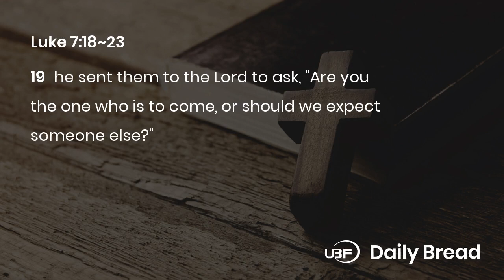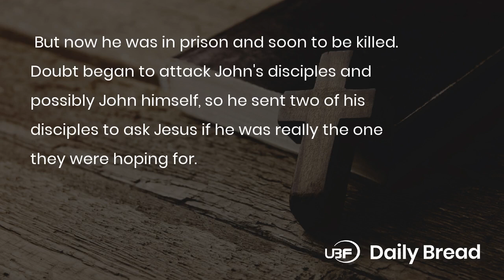Bible Voice Reading Daily Devotion / Luke 7:18~23 / UBF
Title: UBF Daily Bread, Luke 7:18~23, 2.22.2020

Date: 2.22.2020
Key Verse: 23
Title: JESUS ENCOURAGES JOHN'S DISCIPLES
Content:
1. Troubled disciples of John (18-20)
John the Baptist had called the people of his time to repent, and had even challenged King Herod's immoral life. His good works prepared the way for the Lord's coming. But now he was in prison and soon to be killed. Doubt began to attack John's disciples and possibly John himself, so he sent two of his disciples to ask Jesus if he was really the one they were hoping for. This is the best thing to do when doubts arise.
2. "Go back and report" (21-23)
In response, Jesus simply described his messianic ministry using the words of the prophet Isaiah. (Isa 61:1; 35:5,6) Jesus' ministry fit God's word, verifying God's faithfulness and Jesus' identity. God doesn't promise an easy life, but a meaningful life. Jesus taught John's disciples to focus on the work of God that was going on, and gave a victorious report for them to bring back to John in prison.

Prayer: Prayer: Father, thank you for the privilege to participate in your work in my generation. Open my eyes to see the good things going on according to your word.
One Word: Be encouraged by looking at God's work

LINKS:
University Bible Fellowship:

Membership:
National Association of Evangelicals: